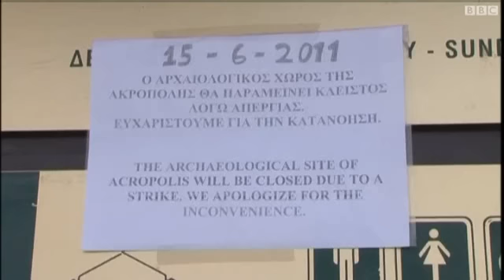اليونان: اضراب عام ومصادمات أمام البرلمان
أطلقت الشرطة اليونانية الغاز المسيل لتفريق المحتجين أمام البرلمان اليوناني بعد أن أعلنت نقابات عمالية الإضراب العام في البلاد.